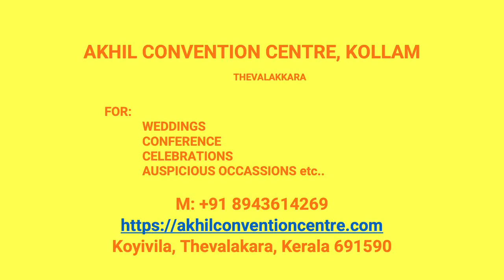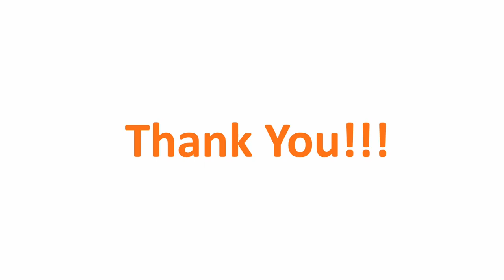Wedding Hall Kallumkunnu Kollam